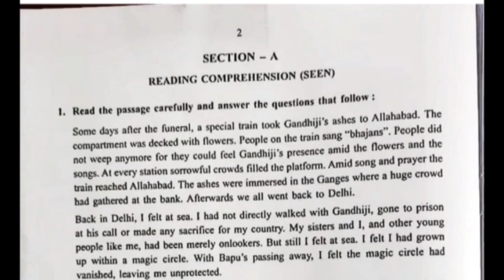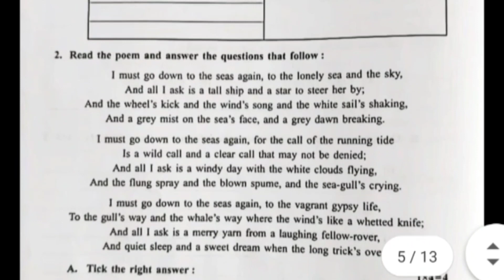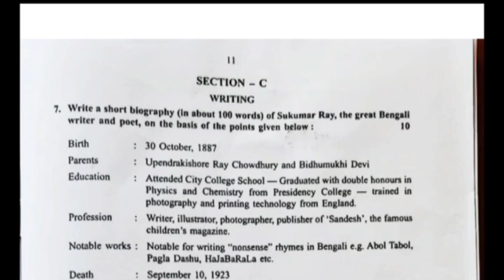Madhyamik English question paper 2023 ।। মাধ্যমিক ইংরেজি পরীক্ষার প্রশ্নপত্র ২০২৩ ।।